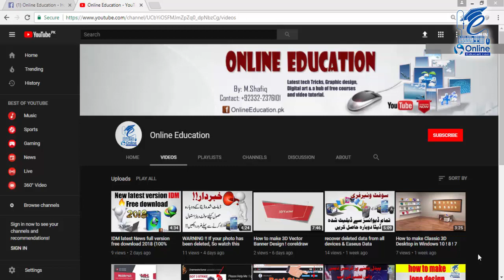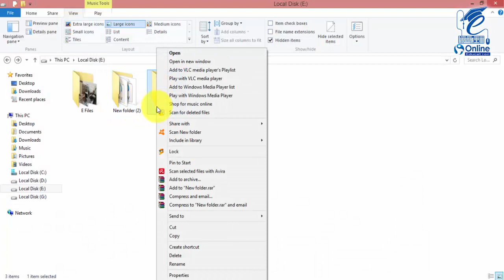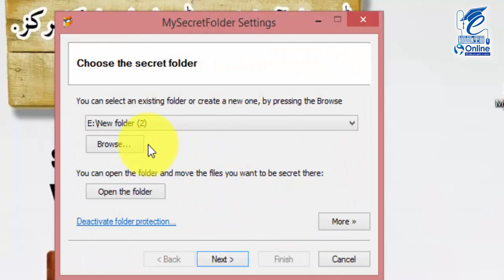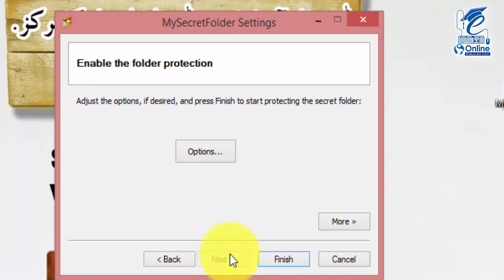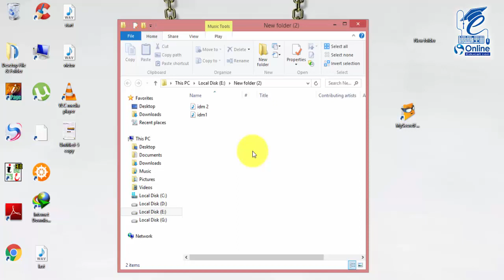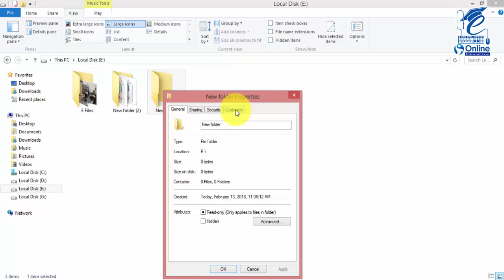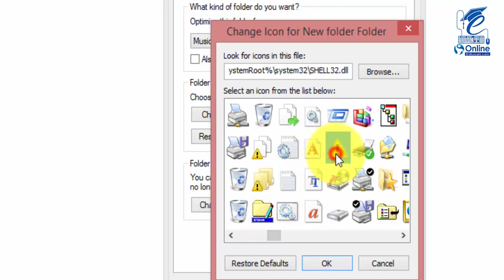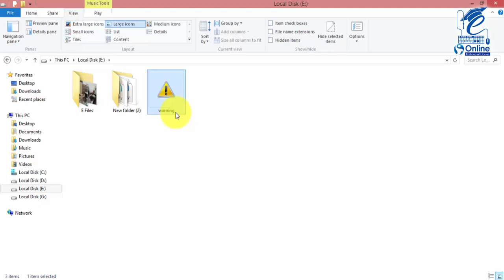how to lock my personal folder in computer/laptop ! Windows 7 , 8 ,10 ! urdu/hindi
how to lock my personal folder in computer/laptop ! Windows 7 , 8 ,10 ! urdu/hindi by: M Shafiq Online

 how to lock on folder How To Lock a Folder With a Password on Windows 7/8 For FREE In Hindi/Urd